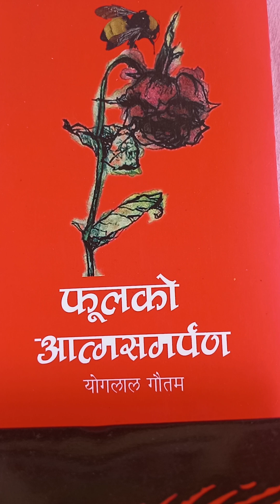याेगलाल गाैतम/फूलकाे आत्मसमर्पण /उपन्यास/पिडित महिलाकाे कथा